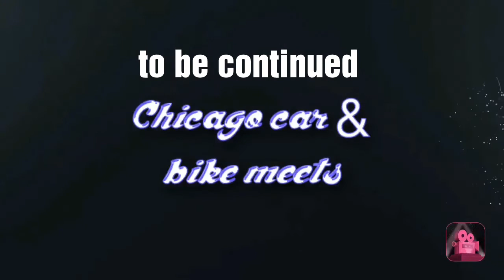Chicago reunited meet 2019 part 1